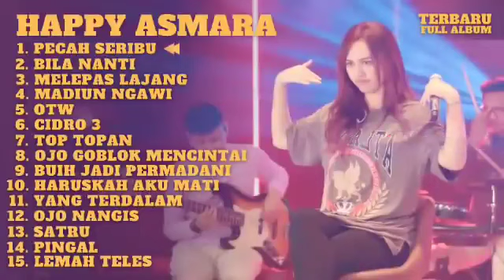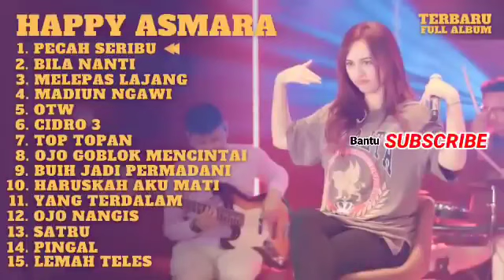Pecah Seribu Happy Asmara Full Album Dangdut Lagu Terbaru